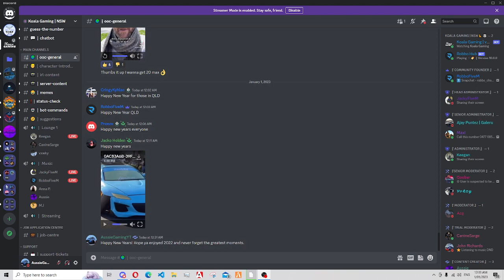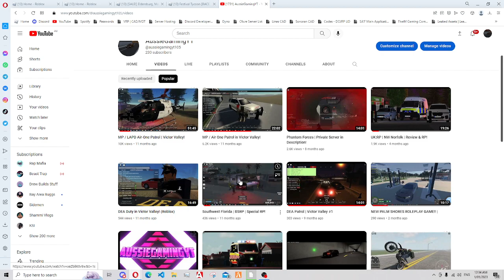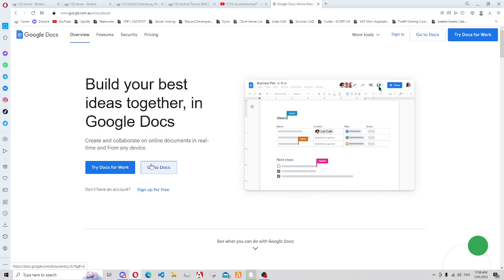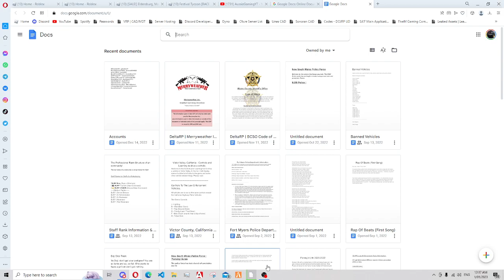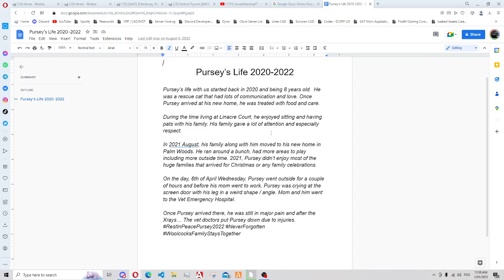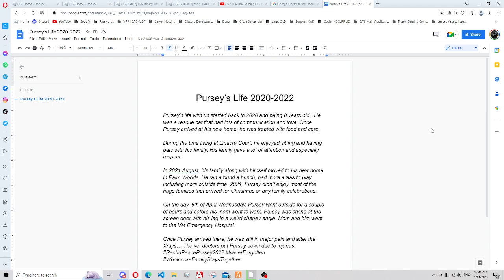Happy New Years! Hope you enjoyed 2022!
Hello! Here's some of the worst shit I went through in 2022. Please watch until the end where I start to cry from Pursey my cat passing away with a story behind him!

Please always remember who allowed you into this world and who can change you in any way they can. Your family, pets and other families comes before friends!